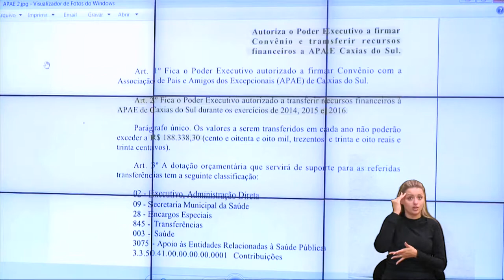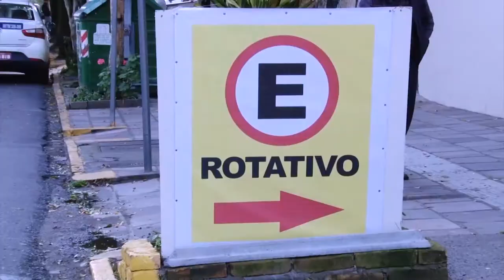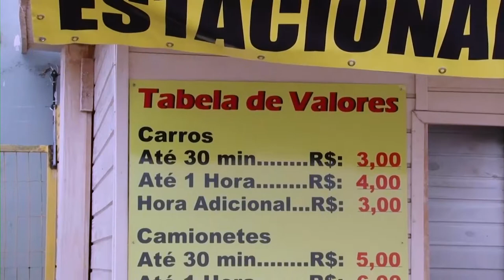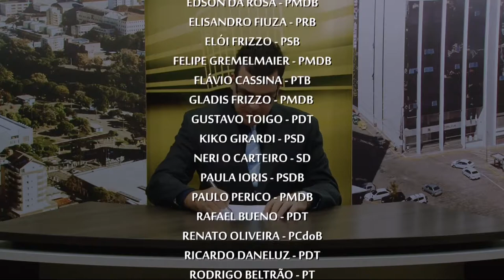Telejornal Destaques da Semana - 26/05/2017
Às 20h de toda sexta-feira, a TV Câmara exibe a edição inédita do telejornal Destaques da Semana. Sintonize e confira no canal 16 da NET ou na internet Apresentada pelo jornalista Fábio Rausch, a exibição do dia 26 de maio de 2017 teve estes destaques
- Câmara reúne ex-procuradores e discute o caso Magnabosco
- Falta de verba para saúde na APAE preocupa vereadores
- Legislativo mantém projeto para seguro em estacionamentos particulares pagos